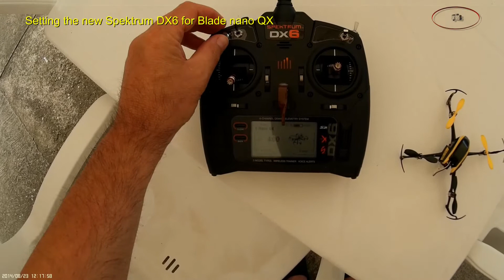Spektrum DX6 audio - Blade nano QX